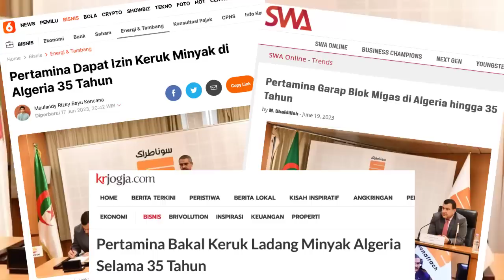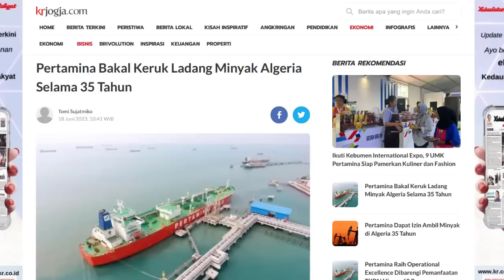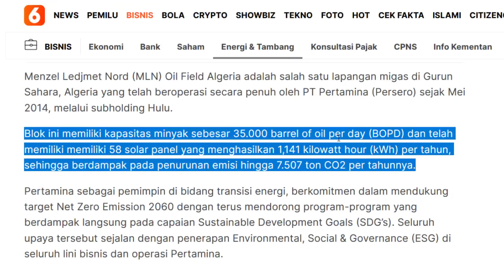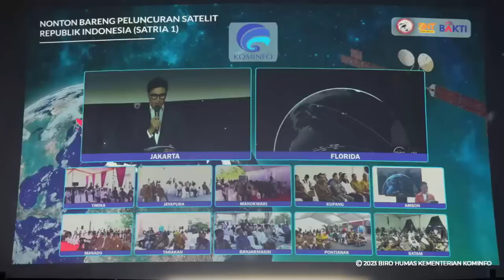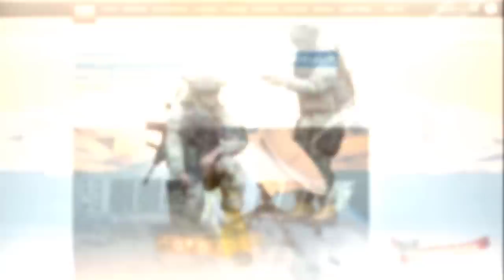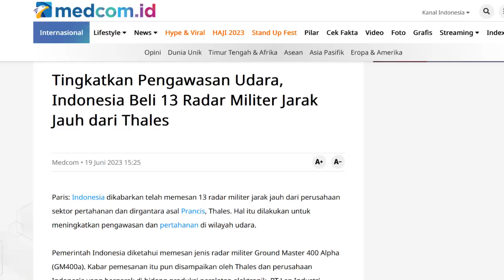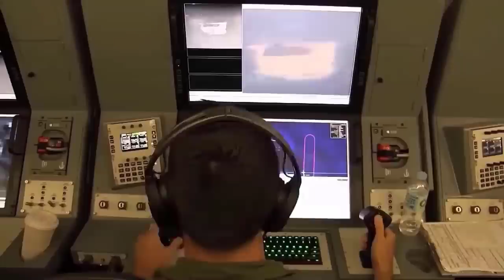PERTAMINA AKAN SEDOT MIGAS ALGERIA SAMPAI 35 TAHUN, SATELIT TERBESAR ASIA MILIK RI MENGORBIT PAPUA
Okehhh berita yang mantap2 joss
Kali ini yang pertama datang dari Pertamina Indonesia yang kabarnya baru baru ini telah mendapatkan izin untuk mengeruk,,menyedot, ladang minyak di negara asing
yaitu negara algeria alias aljazair bos
nah lantas bagaimana ceritanya pertamina sampai menyedot migas disana,, setelah ini kita bahas
kemudian berita kedua yang tak kalah panas
seperti yang kalian tau kemarin tepatnya 19 juni 2023 satelit satria 1 Indonesia sudah diluncurkan dan kini resmi  indoensia meiliki sebuah satelit baru bos,, tak main2 satelit satria 1 ini pun ternyata merupakan satelit terbesar di wilayah asia,
lantas pertanyaanyaa akan digunakan untuk apa sajakah sebenarnya satelit ini,, setelah ini kita bahas bos
dan terakhir berita ke 3 datang dari Indonesai yang baru baru ini juga telah resmi memesan 13 radar pengintai baru untuk seluruh wilayah indonesia,,
nah radar apakah itu dan apa sajakah fungsinya penasaran beritanya cusss tanpa banyak bacorr mari kita bahas berita lengkapnya satu persatu boss kuhh